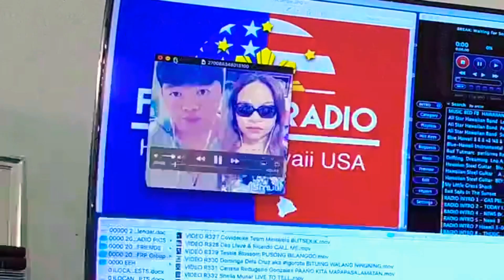FILIPINO STATION Honolulu Hawaii United state of America .. March 16.2021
This is the FILIPINO RADIO STATION PROGRAM KNDI 1270 AM with magnificent Dj JEN AND LARRY ORDONEZ is inspiring people on earth .. they so friendly and so kind to everyone .. this radio station give opportunity those who has talents in singing .. god bless this radio station .. ameen
FILIPINO STATION HANALOLO HAWAII UNITED STATE OF AMERICA ..
INSPIRING PEOPLE